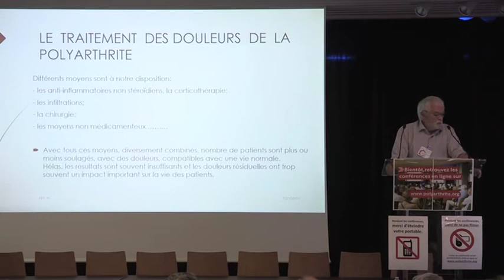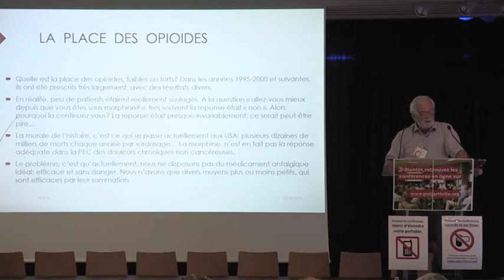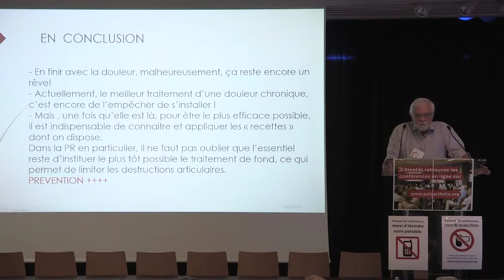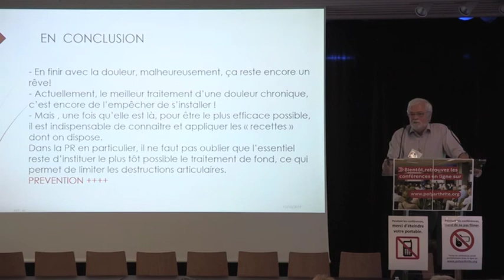En finir avec les douleurs… (4/4)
Dr Philippe BREVILLE, rhumatologue, Issy-les-Moulineaux